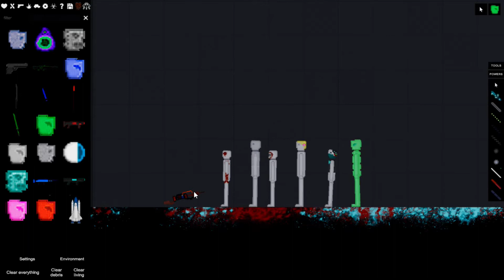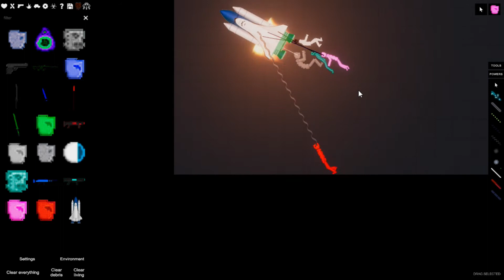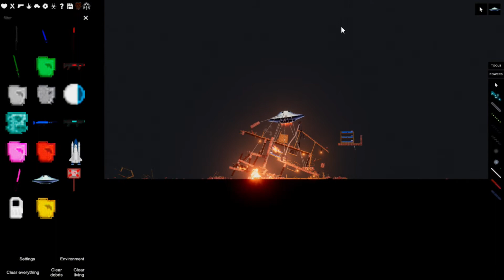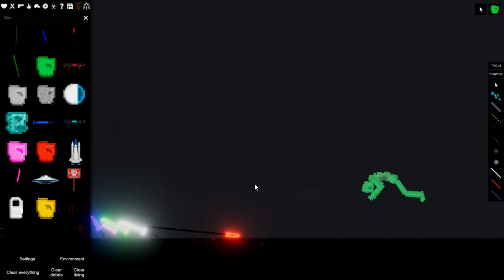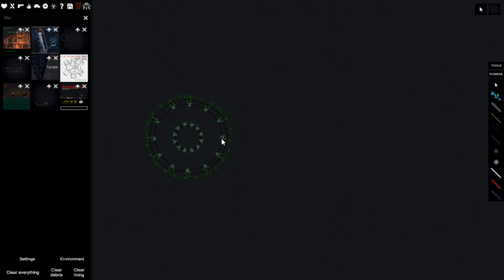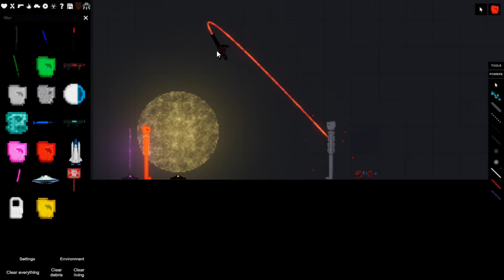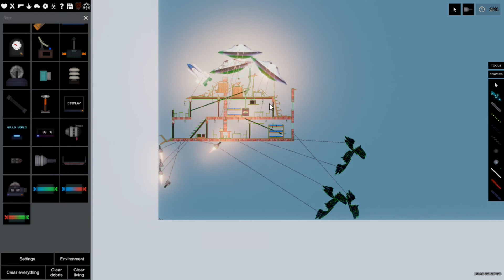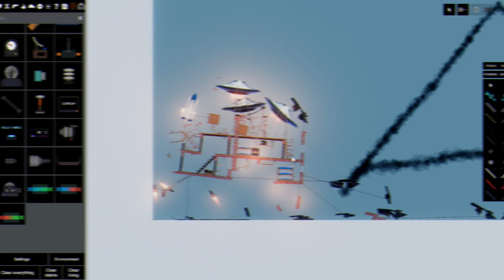People Playground Gameplay Español - Aliens, sucesos paranormales y OVNIS abducen una casa entera